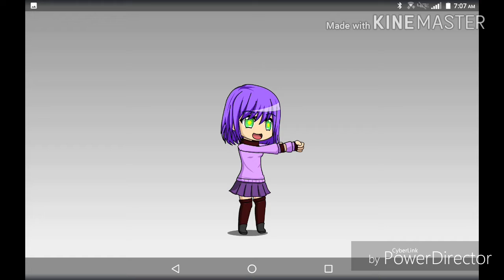He broke my heart || Gift for Liliana